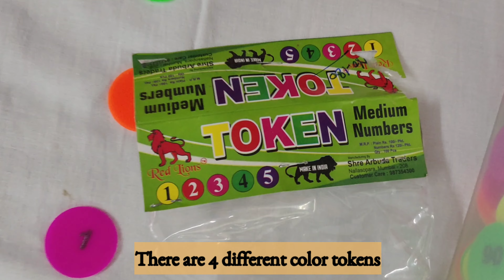#1141 - Color Sorting and Order by number